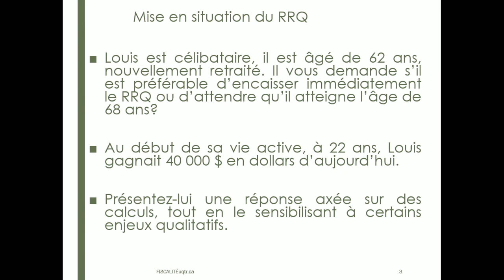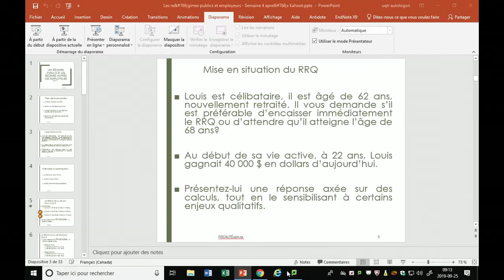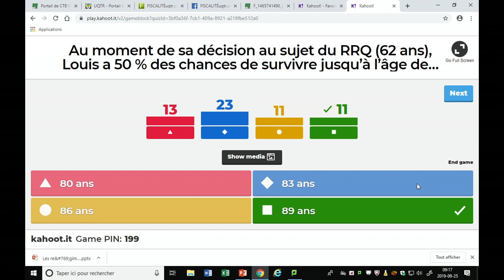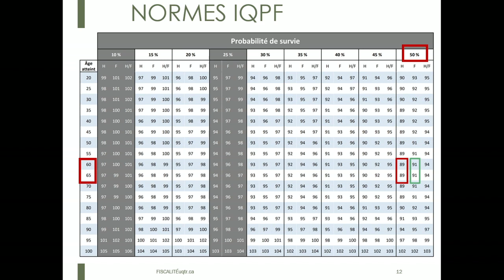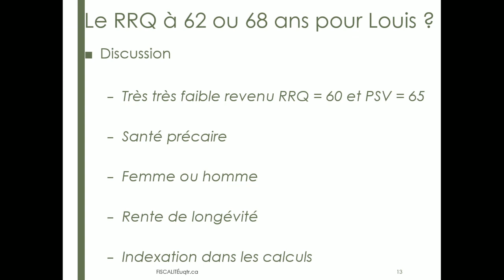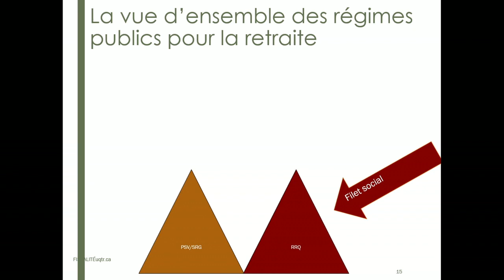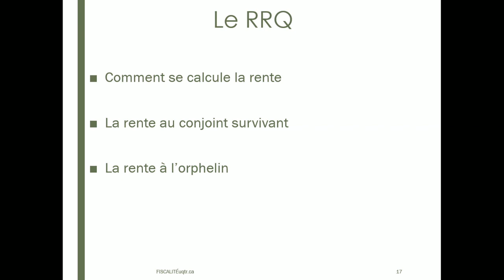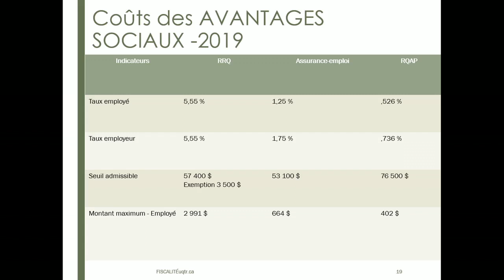Semaine 4 - Capsule 1 - Les régimes de retraite publics